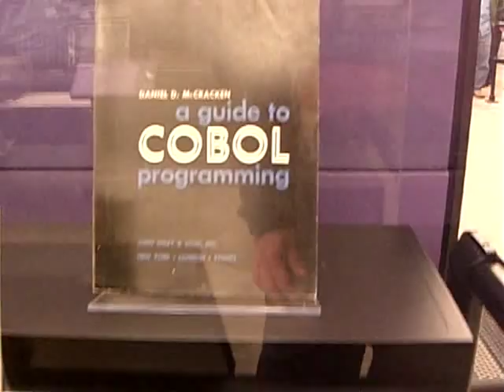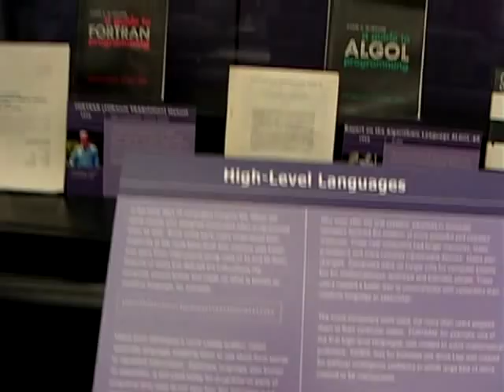FORTRAN ALGOL COBOL - Early Computers programing languages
1960's original manuals of FORTRAN ALGOL and COBOL programming languages, designed by comities.
The Computer History Museum Tour 6